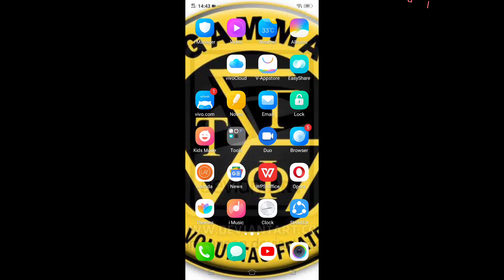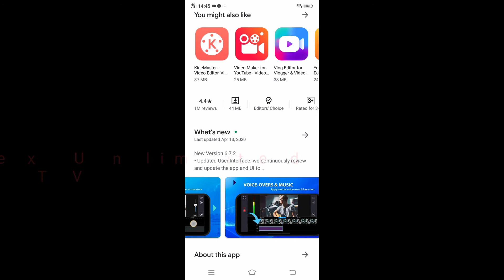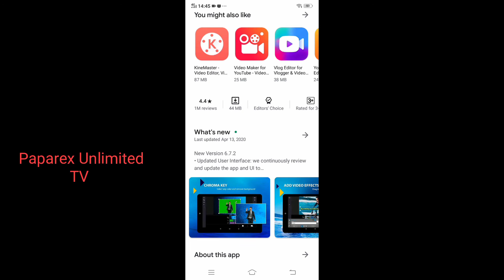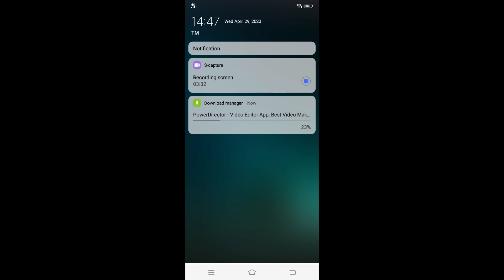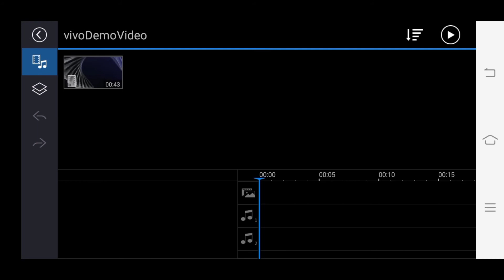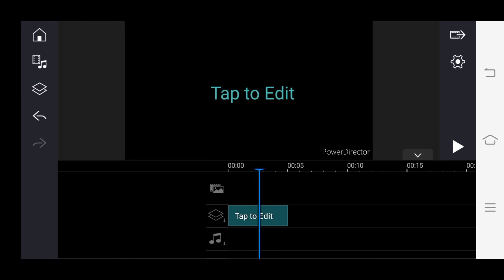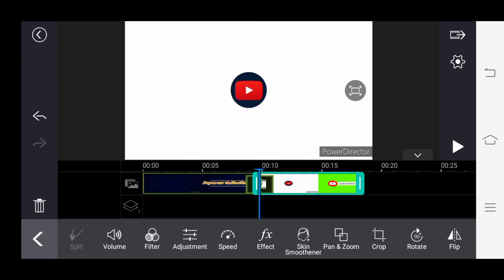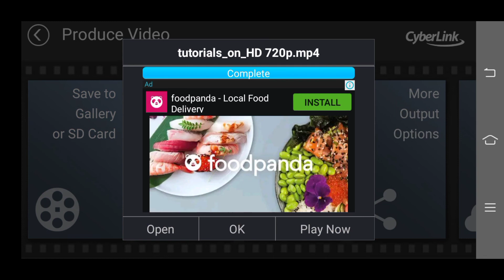PAANO GAMITIN ANG POWER DIRECTOR GAMIT ANG ANDROID PHONES..BASIC TUTORIAL FOR BEGGINER.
Tuloy Tuloy lng  poh panonood maraming salamat Mag boss.
please visit my FB page

powerdirector tutorials for beginners
powerdirector tutorial for beginners pdf
cyberlink powerdirector tutorial for beginners
powerdirector 16 tutorial for beginners
powerdirector 13 tutorial for beginners